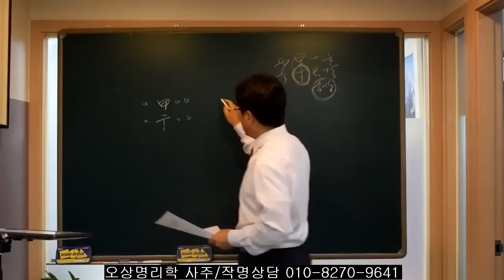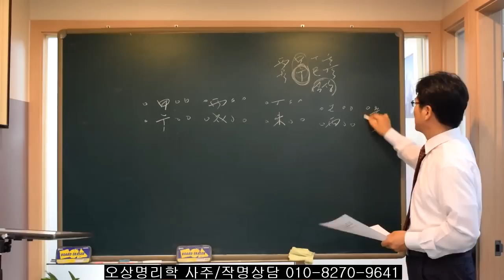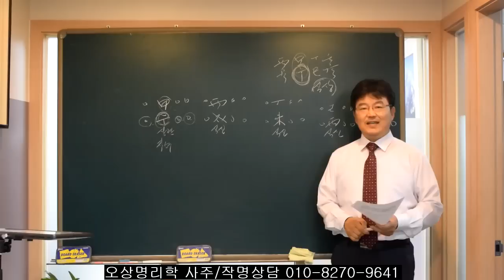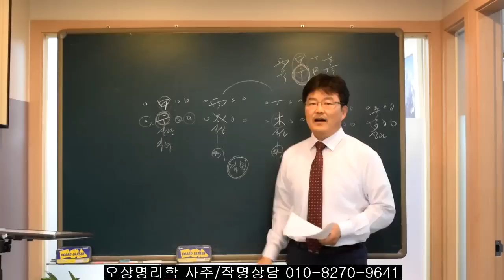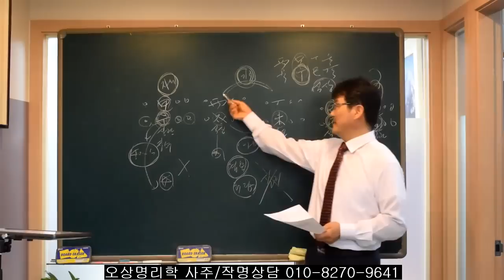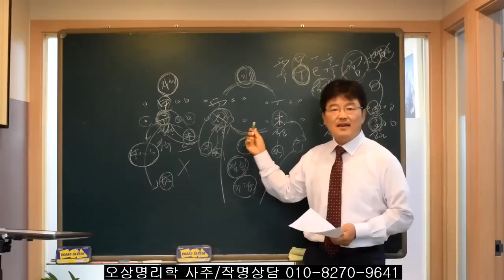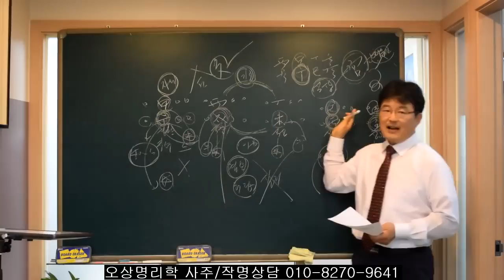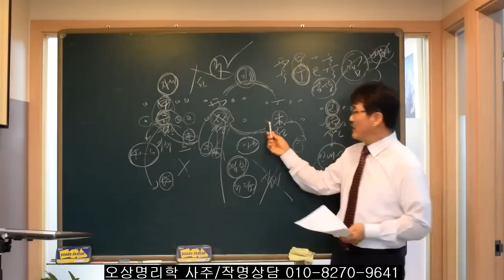사주에서 일지에 식상을 깔고 있을때 배우자복과 배우자운. 오상유진석명리학강의